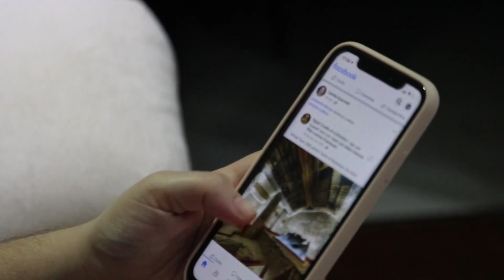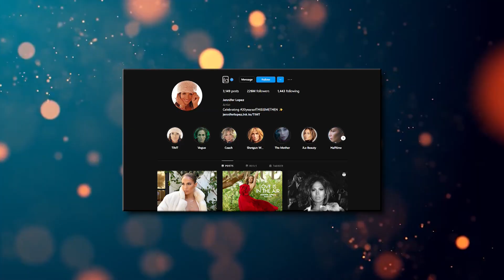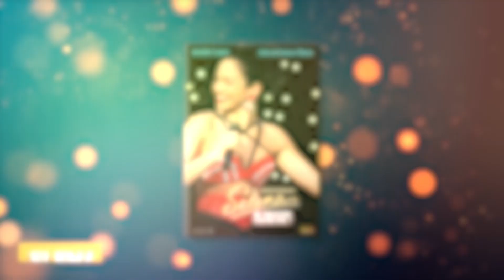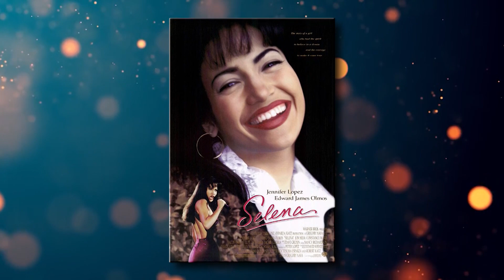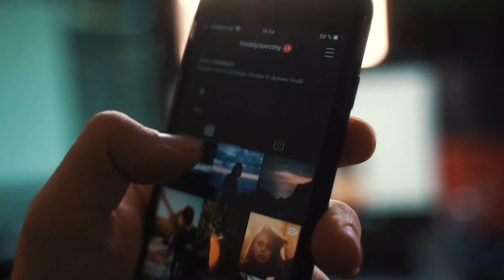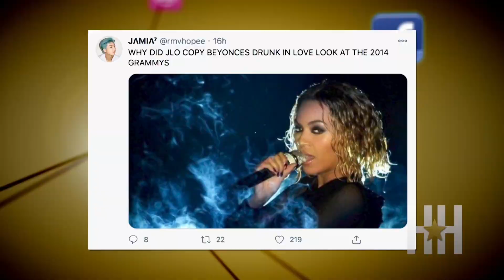Jennifer Lopez or Beyonce, who's the best artist?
Today it’s the battle of the legends. The can-do-it-all Jennifer Lopez or the evergreen musical prodigy Beyoncé, who are you rooting for ?

Do you know that, in a 2020 on-stage performance, one of these singers was accused of stealing the other’s outfit for the event and the fans sure didn’t lose the chance to take it to twitter to express their disappointment. Who stole who’s look ? Keep guessing. We will be revealing the truth of it, soon!

📽️Written, voiced and produced by JENNIFER LOPEZ REWIND
👍Give us a thumbs us if you like the video, we need your support!